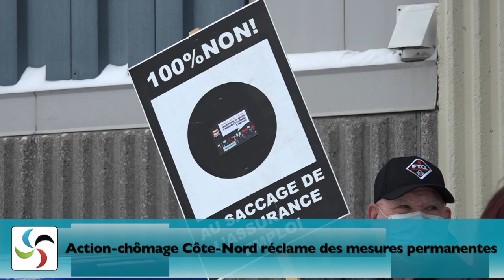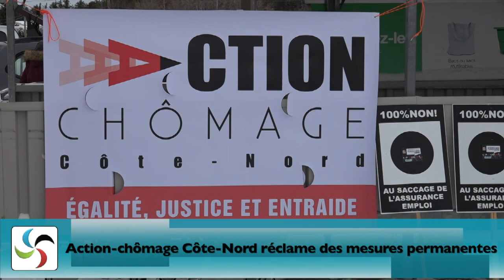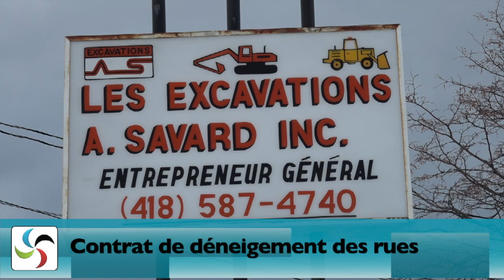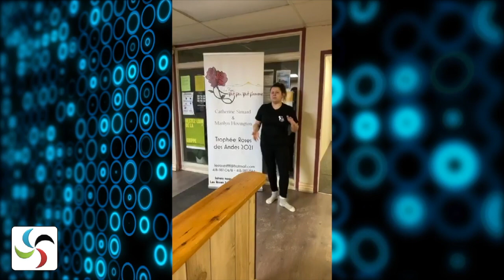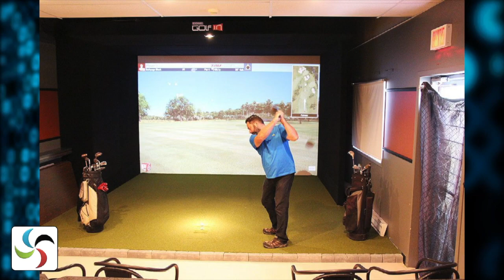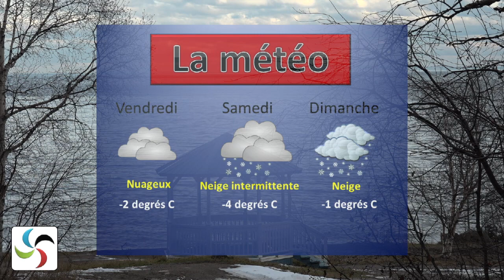TVLinfo du 11 décembre 2020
Cette vidéo traite de tvlinfo